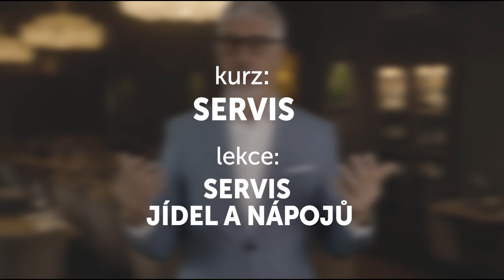proHost Trailer SERVIS A POHOSTINNOST - servis jídel a nápojů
jak správně servírovat objednané pokrmy a nápoje, v pořadí i v úpravě dle přání hostů. Také je důležité umět správně sklízet neboli debarasovat.